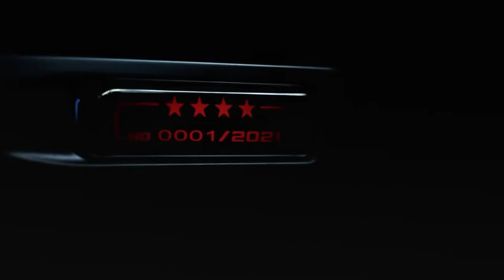Dauntless Performance Beast | BAIC BJ40 Plus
If you want a vehicle with sharp on-road dynamics and excellent off-road capability, don’t ever hesitate, just choose BJ40 Plus.